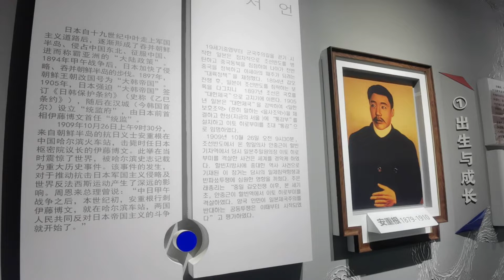ハルビン駅の安重根義士紀念館を訪ねて 黒竜江省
中国黒竜江省のハルビン駅に、朝鮮の独立運動家・安重根（アン・ジュングン）義士記念館がある。館内に入るとすぐに安重根の彫像があり、展示ホールは駅のホームを模した造りになっている。同館は２０１４年１月１９日に開館、安重根の家族や経歴について、写真などの資料を通じて詳細に知ることができる。